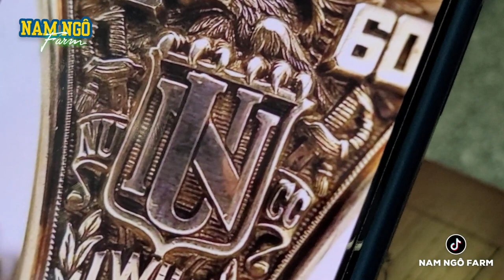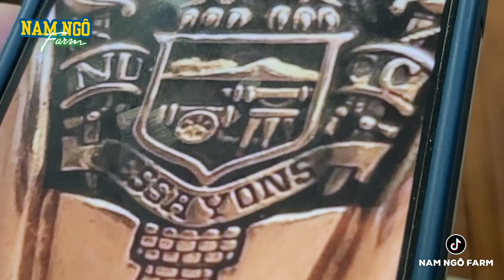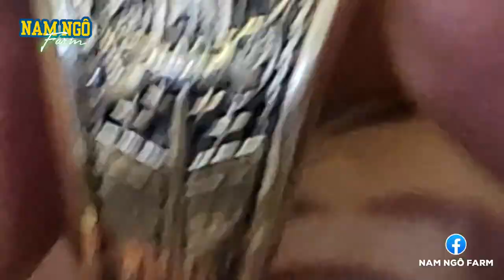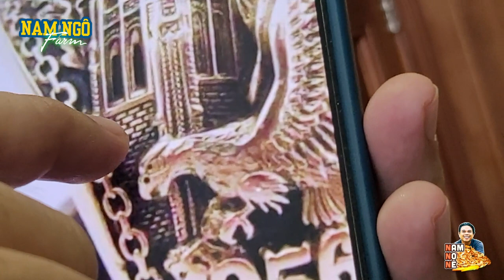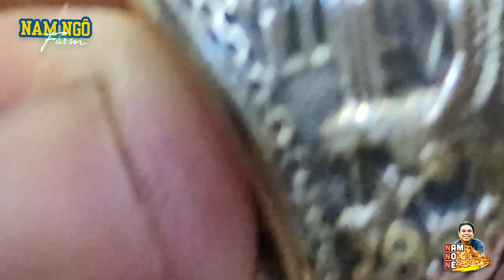Tổng Kết Bộ Sưu Tập Nhẫn 4 Tỷ | Nam Ngô